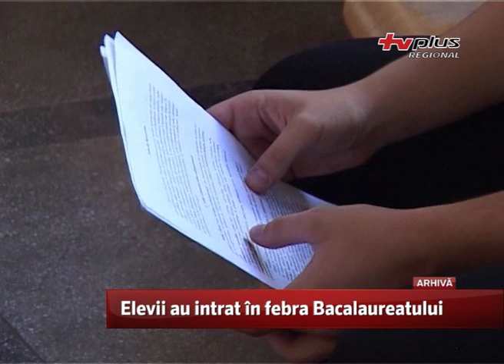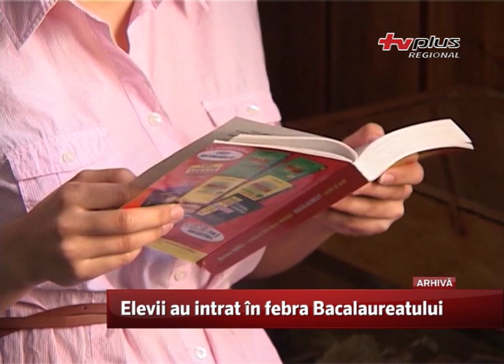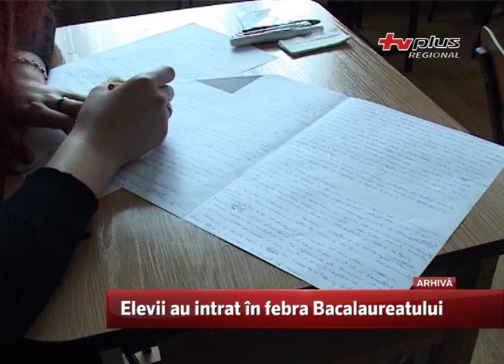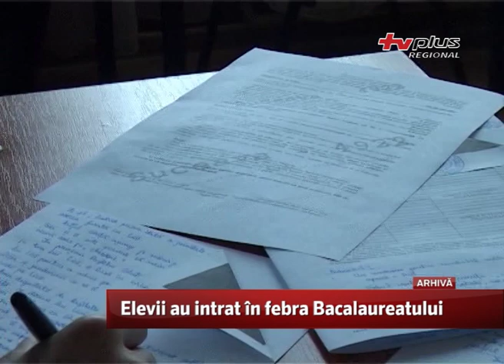Elevii au intrat în febra Bacalaureatului